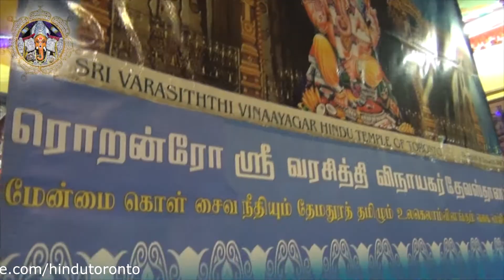Day 9 - Ananthasayana Katchi - Sri Varasiththi Vinaayagar Brahmotsavam 2014